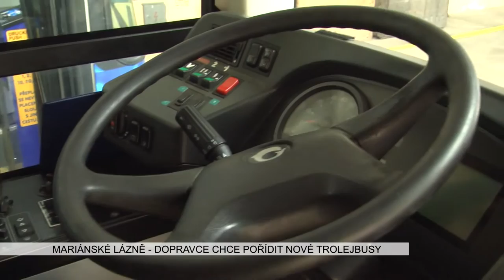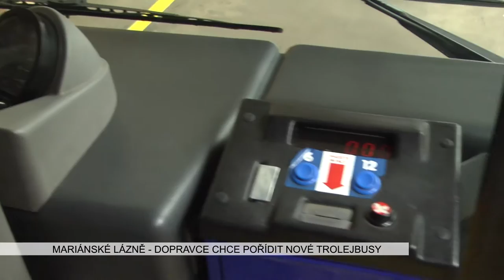Mariánské Lázně: Dopravce chce pořídit nové trolejbusy (TV Západ)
Městská hromadná doprava v Mariánských Lázních má čtyři linky autobusové a stejný počet trolejbusových. V celých západních Čechách už jezdí trolejbusy pouze v Plzni.

„Celkově obhospodařujeme 13 vozů v našem vozovém parku. Z toho je 5 autobusů a 8 trolejbusů. Ve špičce vypravujeme 7 trolejbusů. Máme prakticky pouze jeden náhradní. Mariánské Lázně nezaznamenaly tak velké propady jako jiná průmyslová města. Ono to souvisí v podstatě s charakterem toho města, lázeňství, ti hosté zde byli vždy. I když pochopitelně drobné výkyvy, minimálně zhruba ty dva, tři, čtyři roky zpět se objevily. Nyní již jsme opět, abych tak řekl na úrovních předchozích let. Vykazujeme přibližně 3 miliony 800 tisíc přepravených cestujících ročně. Což je poměrně dost. A říkám, podstatnou část také představují, lázeňští hosté,“ přiblížil jednatel dopravního podniku Jiří Klusoň.

Přestože ve městě proběhly diskuse na téma trolejové dopravy, zrušit či ponechat, zdá se, že se udrží.

„Je to unikum které zde je již od 50 let, kdy trolejbusy nahradily původní jednu linku tramvaje, které měla také své opodstatnění. Jsme lázeňské město a díky tomu vždy přišlo jako nejvhodnější mít zde bezemisní dopravu. A bezemisní, v dnešní době, znamená pouze elektrickou,“ uvedl starosta města Petr Třešňák.

Trolejová doprava je sice čistá, ale také finančně náročnější než autobusová.

„Protože sebou přináší i opravy a investice do elektrické trakce, do měnírny a i do obnovy vozového parku, který je také poměrné nákladný, ale vzhledem k tomu, že na bezemisní a nízkoemisní vozidla, byl vypsaný program z Integrovaného regionálního operačního programu. Tak i město Mariánské Lázně ve spolupráci s Městskou dopravou Mariánské Lázně s. r. o. zažádaly na konci měsíce července o 8 trolejbusů s pomocným bateriovým pohonem na základě výzvy z programu IROP,“ vyjmenoval Třešňák.

Tak jako v každém městě s hromadnou dopravou i v Mariánských Lázních dotuje město provoz.

„Zhruba 10 až 12 miliony každoročně. Požadavek bývá i vyšší. Bývá až na 15 milionů. To si myslím, že je částka, kam až nechceme zajít. Letos a v roce 2017 nás čeká plno novinek, které sebou také přinesou lehké navýšení provozních nákladů,“ spočítal Třešňák.

„V letošním rozpočtu máme 11 milionů. Pak tam máme ještě některé příspěvky od obcí, které obsluhujeme a Karlovarského kraje. Ten se podílí na spolufinancování dopravy do Velké Hleďsebi,“ doplnil konkrétní čísla Klusoň.

Dopravce po dohodě s městem požádal Ministerstvo pro místní rozvoj o dotaci na pořízení osmi nových trolejbusů.

„A novinkou v tomto bude, že to nebudou již trolejbusy s diesely, které máme tři, ale protože s nimi počítáme i do obsluhy okolních obcí. Tak to budou trolejbusy vybavené pomocným bateriovým paketem. Tyto trolejbusy by měly být schopny obsloužit i takové lokality jako je Krakonoš, Hamrníky, eventuálně Drmoul, apod. Samozřejmě je to nová technologie. Teprve se začíná objevovat jak v tuzemsku, tak v i zahraničí v plně funkčním stavu,“ řekl Klusoň.

Rozdíl oproti současným možnostem, kdy bez „šťávy“ dojede trolejbus na baterie jen pár stovek metrů, je značný. Ty nové umí najezdit kilometry.

„Chtěli bychom, aby tyto trolejbusy měly parametr dojezdu na to dobití, kdy jede bez troleje, přibližně 14 až 16 kilometrů. Což je docela porce. A jsme zvědaví, zda na trhu, některý z výrobců tyto parametry, předpokládané, bude schopen splnit. Ale, abychom řekli i to B. Vše bude záležet i na tom, zda budeme schopni nebo zda obdržíme dotaci na nákup těchto dopravních prostředků, protože pochopitelně to zařízení je drahé. Předpokládáme, že jeho cena se bude pohybovat mezi 11 a 12 miliony za kus. Vynásobte si to osmi a zjistíte, že to hradit pouze z rozpočtu města je nerealizovatelné. Takže budeme doufat a snad nám všichni, i občané, budou držet palce, abychom v žádosti byli úspěšní,“ doufá Klusoň.

O výsledku žádosti vás budeme informovat. Sledujte regionální televizi.